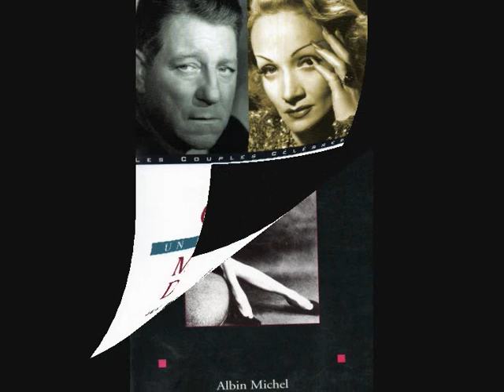Marlene Dietrich Interview 1984 (Writers / écrivains)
Marlene Dietrich (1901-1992) enregistrée en 1984.
Ses écrivains favoris: Scott Fitzgerald, Radiguet, Paustovsky, Hamsun,Goethe, Hemingway et sutout Rilke.